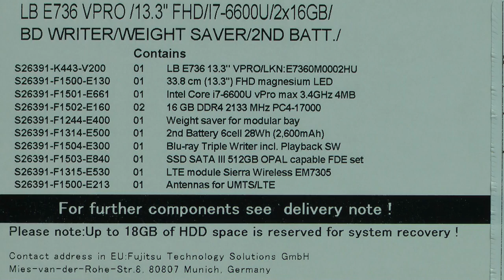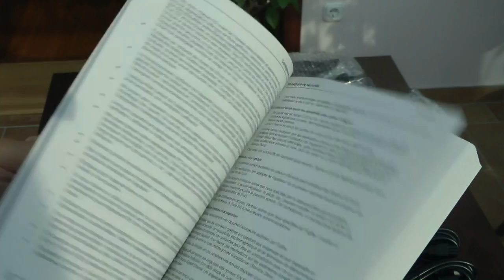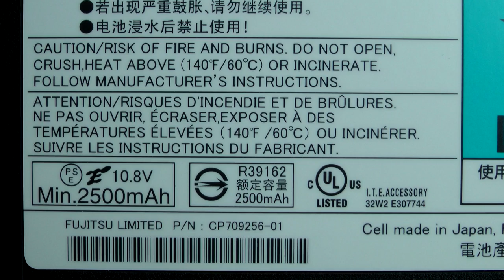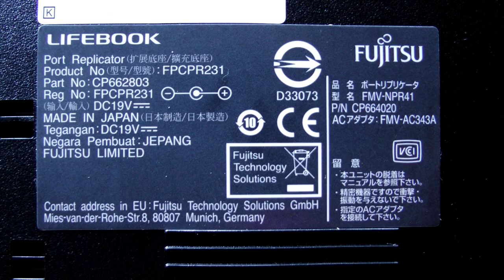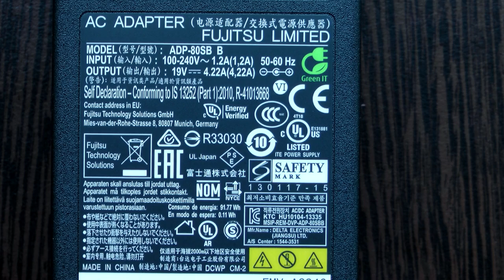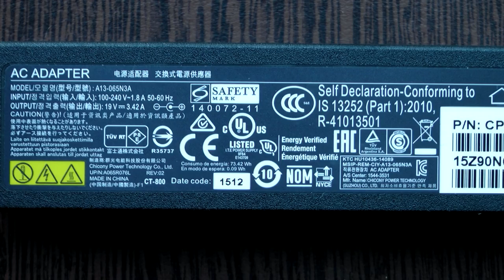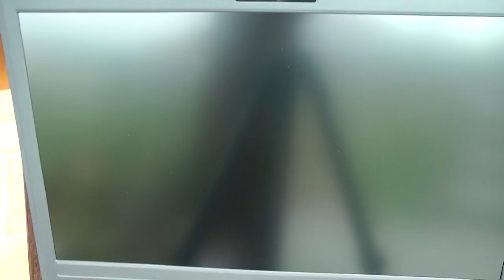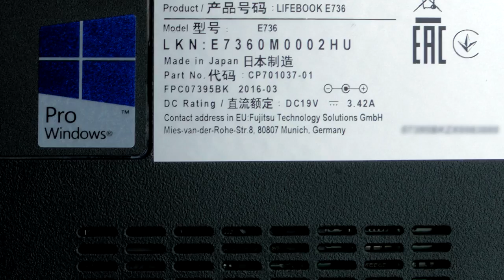Fujitsu Lifebook E736 Is The Best Business Laptop - unboxing review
Fujitsu Lifebook E736 is The Best Business Laptop in this year. This Fujitsu Laptop has a high price, but is worth it.
TECHNICAL DETAILS:
- Intel Core i7-6600U vPro max 3.4GHz, 4MB, Dual Core/4 Threads
- Integrated chipset supports iAMT 11.0
- 32GB DDR4 2133 MHz PC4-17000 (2 Memory slots, 2x16GB)
- SSD SATA III, 512GB, 2.5-inch, OPAL capable FDE set
- 33.8 cm (13.3-inch), LED backlight, (Full HD), Anti-glare IGZO display, 1920 x 1080 pixel, 1000:1, 330 cd/m², Viewing angle: L/R/T/B: 89°; Color Gammut: 72%
- Solid magnesium lid
- Intel HD Graphics 520
- TPM v2.0 Module
- InsydeH20 Bios
- Built-in webcam, Full HD (2,073 megapixel) (Microsoft® Lync™)
- LTE module Sierra Wireless EM7305 (Downlink speed up to 100 Mbit/s, Uplink speed up to 50 Mbit/s)
- Intel Dual Band Wireless-AC8260 11ac (max. 867 Mbps) + Bluetooth 4.1, WiDi support
- 2 Dual band WLAN antennas, 2 UMTS/LTE antennas
- LAN Built-in 10/100/1000 Mbps Intel I219LM
- Stereo speakers + Realtek High Definition Audio ALC255
- 2x digital array mic
- Backlit keyboard black w/o TS HU (Number of keyboard keys: 85, Keyboard pitch: 19 mm, Keyboard stroke: 1.7 mm)
- Multi gesture touchpad (93x55 mm) with 2 integrated mouse buttons
- Fingerprint sensor
- Application buttons
- 1st Battery 6cell 77Wh (7100mAh)
- Interfaces:
1 x DC-in (19V)
1 x Audio: line-in / microphone
1 x Audio: line-out / headphone
2 x digital microphones (array)
3 x USB 3.0 (1 with Anytime USB Charge functionality)
1 x VGA
1 x DisplayPort
1 x Ethernet (RJ-45)
1 x Docking connector for Port Replicator
1 x Kensington Lock support
1 x SmartCard slot
1 x SIM card slot
1 x Memory card slots (SDXC up to 128GB)
- License Windows 10 Pro (64-bit)
- MIL-STD 810G tested (United States Military Standard)

GRAPHIC FEATURES:

- 3 Display Support (2 external, 1 internal)
- Shared memory depending on main memory size and
operating system
- TFT resolution:
DisplayPort: up to 4096 × 2160
VGA: up to 1920 x 1200
DVI (on Port Replicator): up to 1920 x 1200

DIMENSIONS (WxDxH)

321 x 228 x 20 (front) - 27 (rear) mm
12.63 x 8.97 x 0.78 (front) - 1.06 (rear) inch

ACCESSORIES

- Weight saver
- 2nd Battery 6cell 28Wh (2,600mAh)
- Blu-ray Disc Triple Writer
- Optional: 2nd HDD or SSD Carrier for Modular Bay (S-ATA-II) max. height 7 mm
- 3pin AC Adapter 19V/80W (0-Watt) for Port Replicator
- 3pin AC Adapter 19V/65W slim and light for Notebook
- 2 x 3-pin Power cable EU

PORT REPLICATOR - Technical details:

1 x DC-in (19V)
1 x Power on switch
1 x Audio: headphone
1 x 1 x Audio: microphone
4 x USB 3.0
2 x DisplayPort (4096 x 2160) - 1 DP (next to DVI) is shared with DVI, works when DVI not connected
1 x VGA (up to 1920 x 1200)
1 x DVI  (up to 1920 x 1200) -  shared with DP (next to DVI) - works when DP (next to DVI) not connected
1 x eSATA Port
1 x Kensington Lock
Dimension: 394 x 108 x 27 mm
Weight: 0.540 kg
Notes: Port replicator supports 0-Watts functionality

BATTERY RUNTIME

1st Battery - up to 14h (charging time  ~210 min)
1st + 2nd Battery - up to 19h

Battery runtime information is based on worldwide acknowledged BAPCo MobileMark 2014 (office productivity)

WEIGHT

- with Weight Saver: 1520 g
- with Blu-ray Disc Triple Writer: 1646 g
- with 2nd Battery: 1725 g

SECURITY

- Physical Security: Kensington Lock support
- Absolute Persistence technology capable BIOS
- Trusted platform module 2.0
- EraseDisk (optional)
- Access protection via internal SmartCard reader
- Embedded fingerprint sensor
- Hard disk password
- User and supervisor BIOS password
- Workplace Protect (secure authentication solution)
- SystemLock 3 SmartCard Security (optional): BIOS based
pre-boot/ two-factor authentication for high level of access
protection

Family concept for LIFEBOOK E756, E746 and E736 common port replicator, modular bay elements, AC Adapter, BIOS and mainboard.

WARRANTY: 4 years, Bring-In Service

Price tag: $ 3742 (shopfujitsu.com) on march of 2016